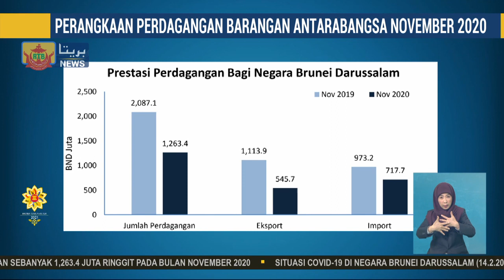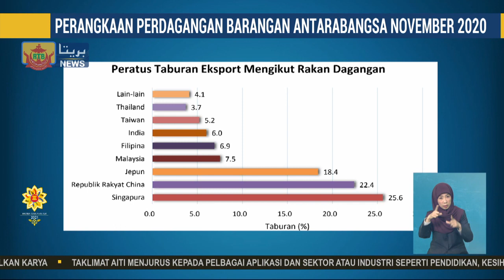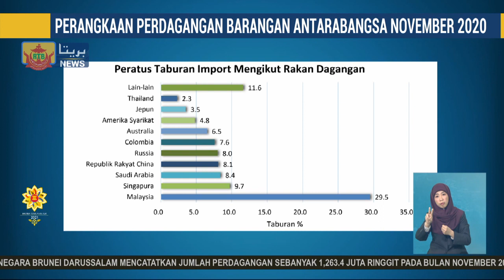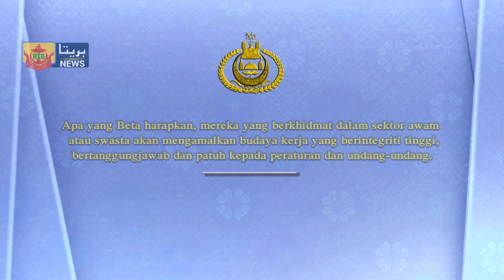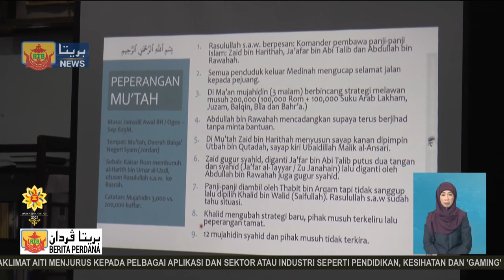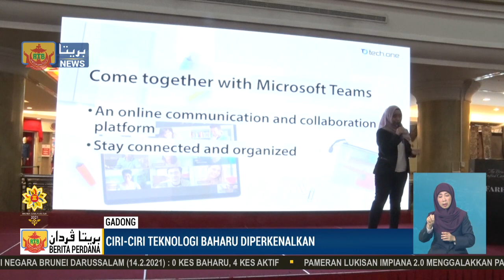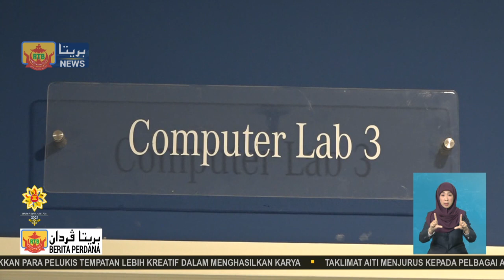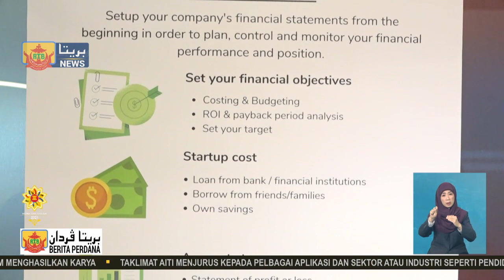Berita Perdana, 14 Februari 2021